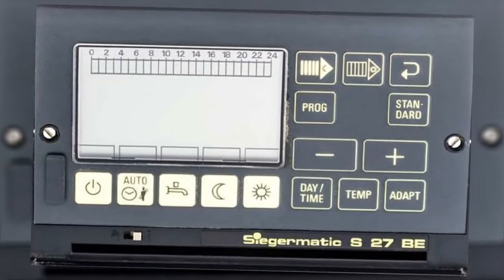Landis & Gyr RVP 65.130 - Heizungssteuerung reparieren tauschen - Reparatur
L&G RVP 65.130 Siegermatic S27 BE MyPromat 20003
RD3030 Windhager bzw. RVP65.130/107
OKR/REG 050/I bzw. REG 052/I Heizbösch
L&G RVP 65.130 Siegermatic S27 BE Neu
L&G RVP 65.130 Fröling MyPromat 2000
L&G RVP 65.130/109 HR Micro G
L&G RVP 65.130/101
L&G RVP 65.130/107
Brötje HR Micro G 2
L&G RVP 65.130/1009
L&G RVP 65.130/101 NEU
L&G RVP 65.130/1004 RD3030
L&G RVP 65.130/100 Brötje HR Micro L
L&G RVP 65.130 Brötje HR Micro G 2
L&G RVP 65.130/104
L&G RVP 65.130 RD3030
L&G RVP 65.130 ohne Bezeichnung
L&G RVP 65.130 Brötje HR Micro G
L&G RVP 65.130 Fröling MyPromat 2000 mit EN 25
L&G RVP 65.130 Fröling MyPromat 2000 mit KSF
L&G RVP 65.130 Fröling MyPromat 2000 mit Wandaufbau
L&G RVP 54.130/102 Siegermatic S 45 DB
L&G RVP 76.130 Brötje HR Micro G
L&G RVP 54.130/126 V2
L&G RVP 54.130/126 V1 CTC